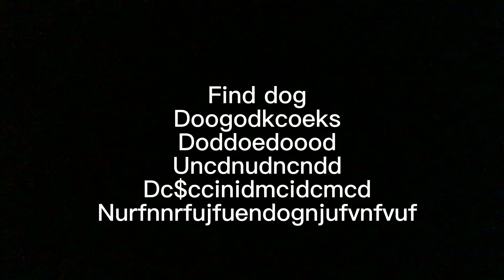Find dog it not at the start